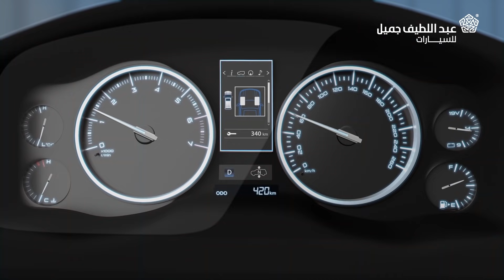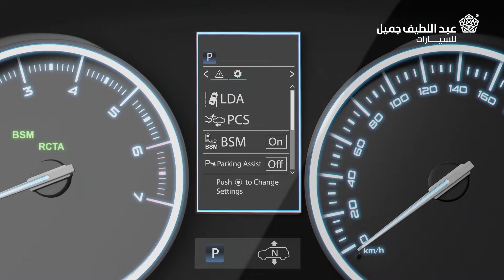نظام مراقبة النقطة العمياء | صنها بنفسك Toyota DIY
نظام مراقبة المناطق العمياء يتكون من وظيفتين
وظيفة مراقبة المنطقة العمياء الجانبية
BSM
وظيفة تحذير حركة المرور الخلفية
RCTA